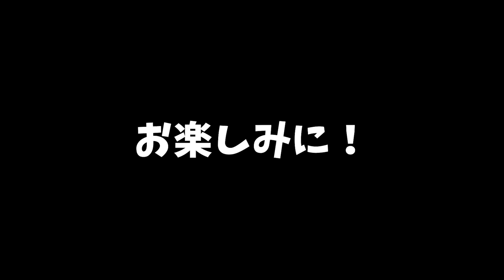３５歳でスペイン挑戦 丹羽大輝選手インタビュー動画 前半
サッカー元日本代表丹羽大輝
現在スペイン　セスタオリーベルクラブ所属
これからの展望　インタビュー動画前半